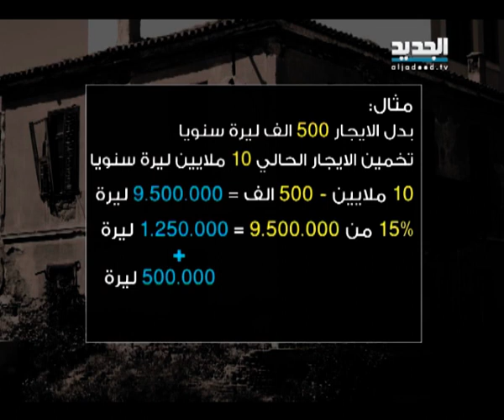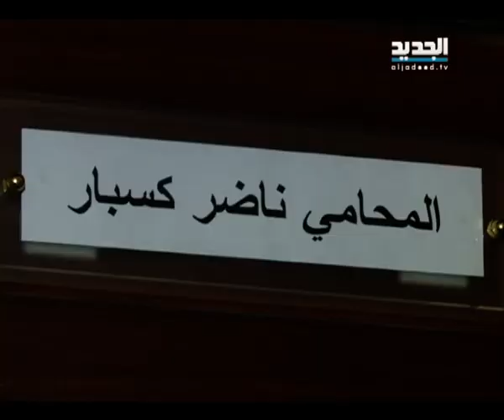ما هو قانون الايجارات الجديد ومن ينصف ؟